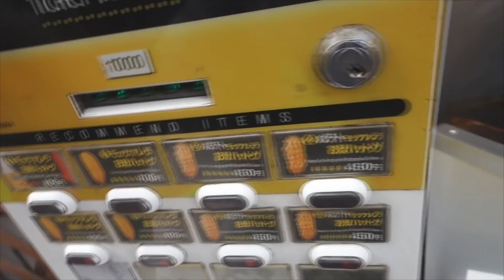Arirang Hot Dog - Cachorro quente Coreano de Queeeijo ❤️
♡ Caixa Postal
CEP 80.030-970 (Avenida João Gualberto)
Caixa 9345